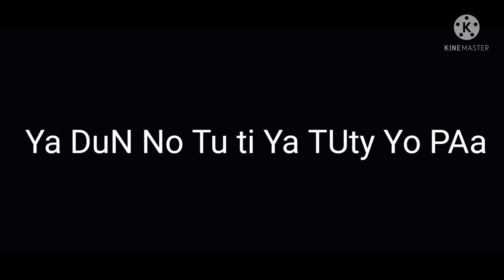WHAAAAAT izrail!!!! DUING IN SECTER GAVY | part 3???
gav gav

🤣memes